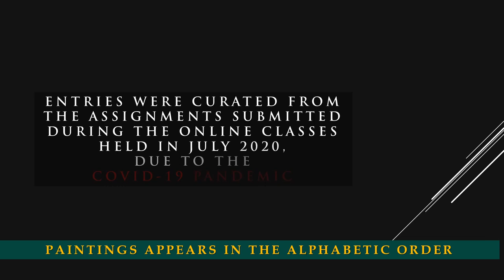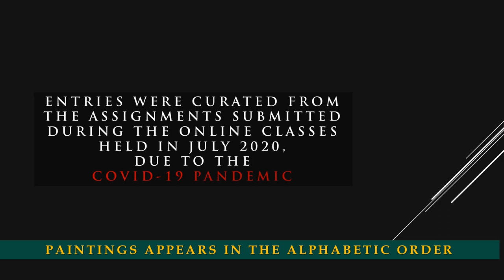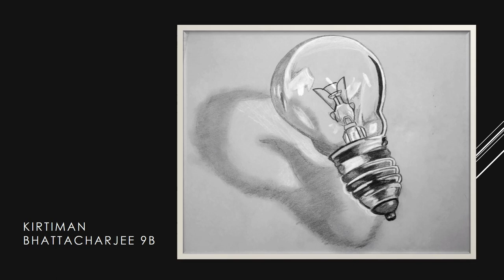KENDRIYA VIDYALAYA KHANAPARA FIRST ONLINE CHILDREN ART EXHIBITION 2020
CURATED FROM THE ASSIGNMENTS ON PENCIL SHADING SUBMITTED BY STUDENTS OF CLASS 6 TO 10, DONE DURING COVID-19 ONLINE VISUAL ART CLASSES, IN THE MONTH OF JULY 2020.